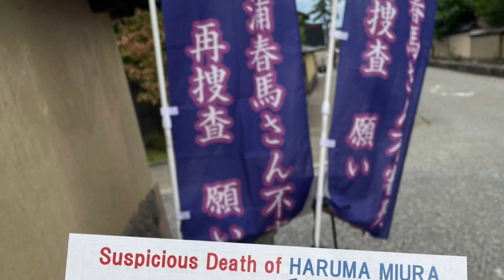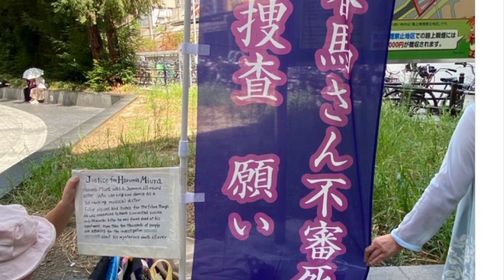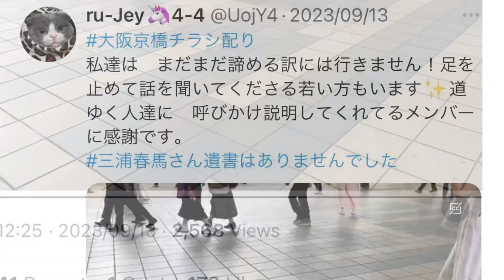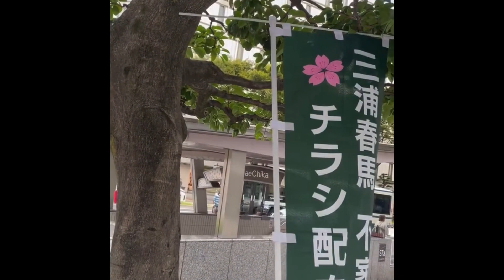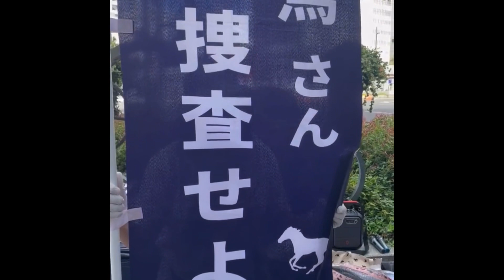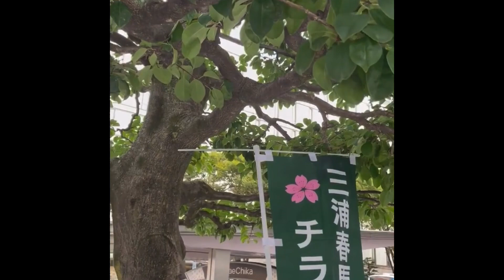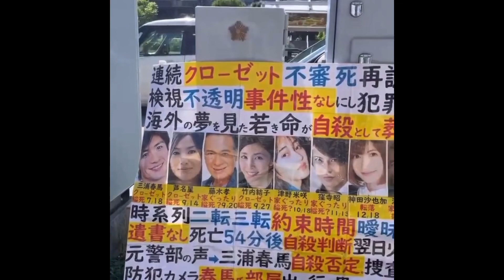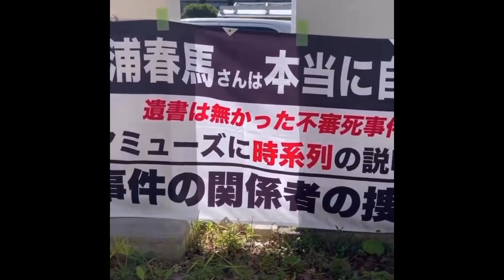9/2023 三浦春馬不審死再調査求めチラシ配り会 “Arigatou🙏🙇”